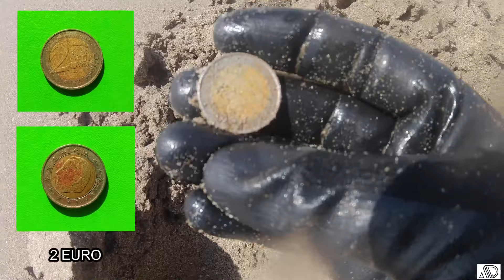البحث عن الكنز في البحر⁦🏖️⁩ بجهاز كشف الذهب شاهدوا ماذا وجدت 🤩 AD#12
البحث عن الكنز بجهاز كشف الذهب متواصل بعد إنتهاء العطلة الصيفية ذهبت للبحر بجهاز الكشف عن المعادن والذهب في تحدي البحث عن الكنز وجدت أشياء ثمينة بجهاز الكشف عن الذهب في البحر في إسبانيا تابعوا الحلقة ممتعة للغاية ولا تنسوا الاشتراك في قناة ليصلكم كل جديد.